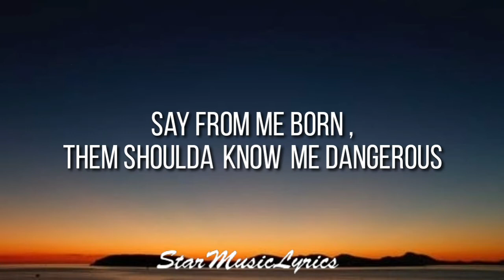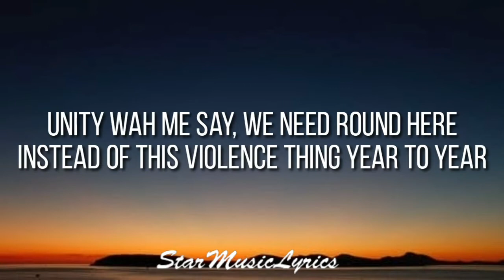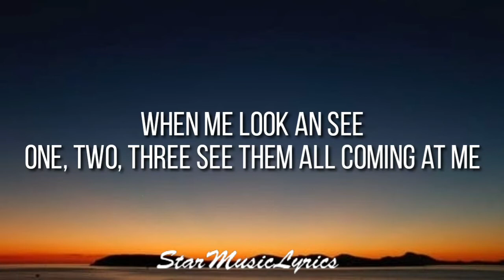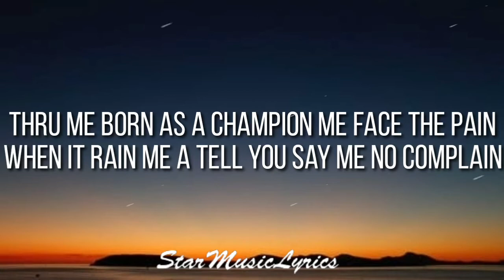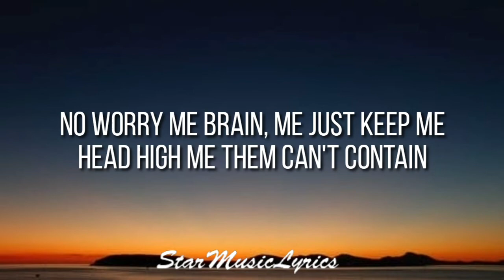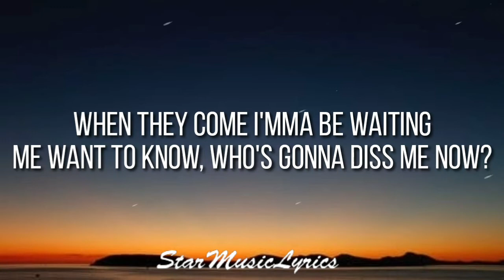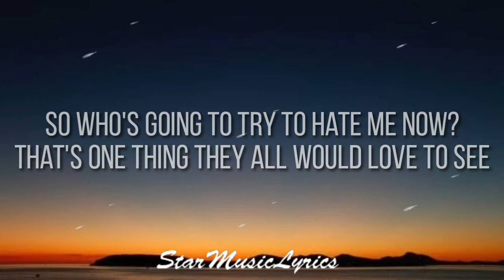Sean Paul - Lion Heart (Lyrics) 🎵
🎤 Lyrics - Lion Heart | Sean Paul

[Intro]
Bdi bang bang bang
Yeah yeah
Boop boop boop
My own opinion
Hey yow

[Verse 1]
Say from me born ,them shoulda know me dangerous
Lion heart, that's just another name for us
Thru me don't like clash, me never do Versus
Them a fly down pon me like some Vampires
Them no read interview a just the headliners
When me tell them what clash ting remind me of
Them only use that to sell them Fucking papers
Guess you can't ever win against the real haters
Them a try step to me, me feel it in the air
But them a miss the point, so let me state this clear
Unity wah me say, we need round here instead of this violence thing year to year

[Chorus]
When me look an see
One, two, three see them all coming at me
Badmind and envy them a look company
One, two, three me a chat unity
But them still turn around and point finger pon me

[Pre-Chorus]
So who's going to try to hate me now?
That's one thing they all would love to see
When they come I'mma be waiting
Me want to know, who's gonna diss me now?
Misery would love company
Them a try but them can't take away me sound

[Verse 2]
So when me never say nothing
Them never call me name
Now as me have opinion them change the game
Them insane, them a try frame me, me can't lame
Thru me born as a champion me face the pain
When it rain me a tell you say me no complain
Me just give thanks for life and keep on saying Jah will provide
No worry me brain, me just keep me head high
Me them can't contain

[Chorus]
It's like